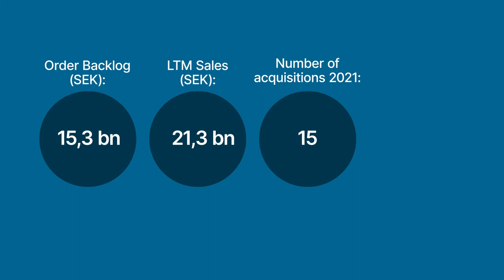Interim report Q3